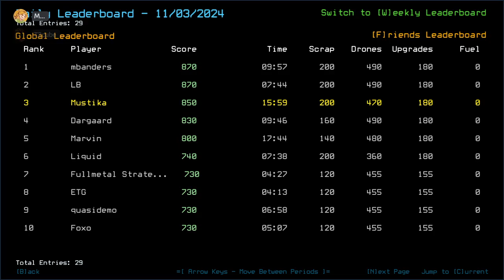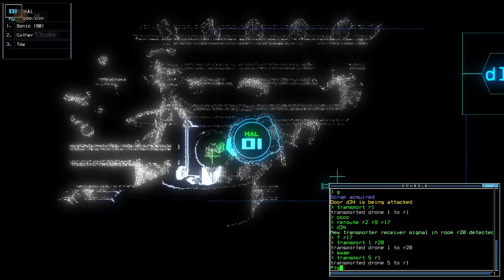Duskers Daily 4 Nov 2024 (+ modded): MusT3kube Edition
Well ok, I guess that's why Liquid wanted us to do this one.

Watch T3cube's epic run here: [SOON]

0:00 Intro
2:18 Vanilla Intro
3:27 Vanilla Challenge
5:48 Vanilla Complete, Waiting for T3cube
8:54 Modded Intro
10:54 (cont.) Modded Intro
11:59 Modded Challenge, boi
23:15 Modded Complete, Outro